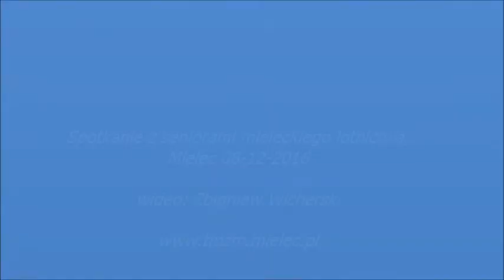Spotkanie z seniorami mieleckiego lotnictwa, Mielec 08-12-2016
Spotkanie z seniorami mieleckiego lotnictwa, Klub Miłośników Lotnictwa w Mielcu.